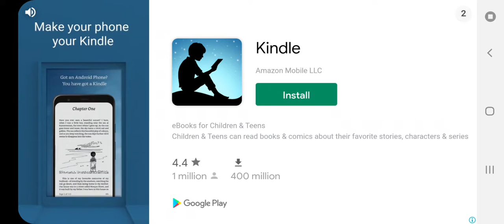((stumble Guys game)) PORT by Gaming Rupesh channel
____DOWNLOAD LINK____
  STUMBLE GUYS GAME